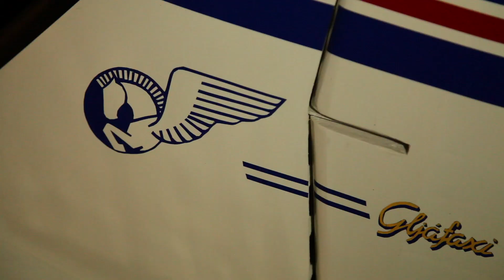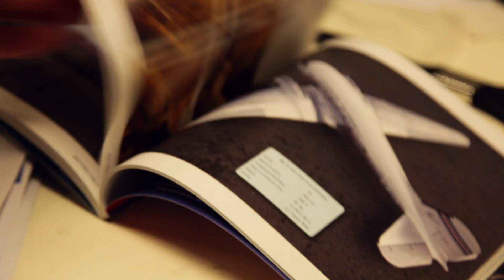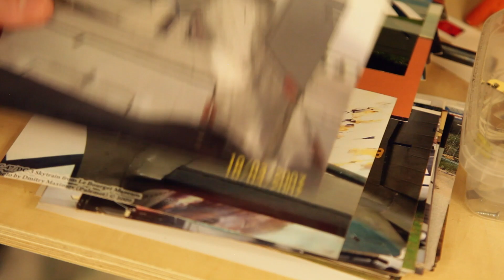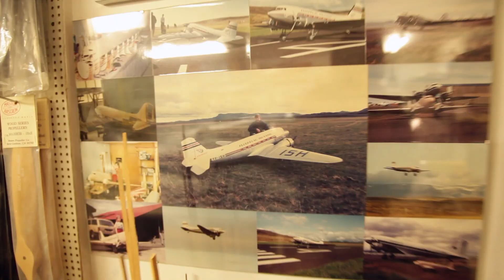Giant DC-3 RC Interior!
This is a beautiful RC model of DC-3 / C-47 in. Flugfélag Íslands (Air Iceland) operated DC-3´s from 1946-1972 in this color scheme.
Here is Sturla´s description:
"This model is more than a simple piece of shiny real aluminium work. It's in perfect 1/8 scale, nose, engine house, tail, length and wings are all in 1/8 scale. It has the right airflow for all the steerings so it has realistic flight. It was made by my own design, as all other designs I found out there were out of scale on some parts, and as a big enthusiast of this plane that wasn't simply good enough for me. It was an incredible experience to see it take it's first flight back in 2014, it took total of fifteen flights.  Since then the aluminium has been polished and it's interior decorated. I've spent over 1500 hours on making the model and around half that time went on the aluminium alone. Now it's fully finished and ready to fly again".
He has also made a 1/8 scale PBY Catalina.  He is selling blueprints and custom made landing gear.  Avião de controle remoto gigante